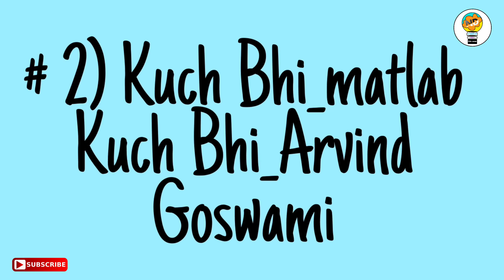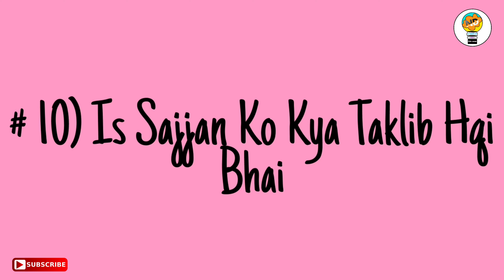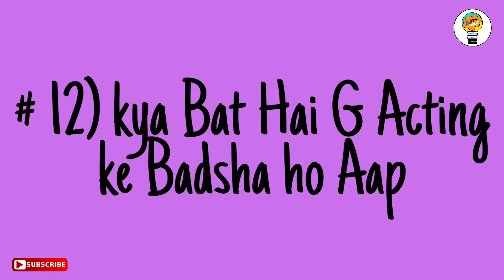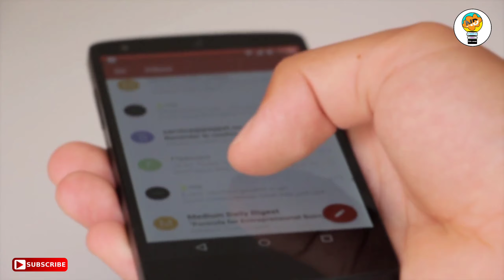POPULAR MEME CLIPS FOR YOUR YOUTUBE VIDEO EDITING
creat Video :- Nitesh Dawkhar
    you tube channel Name :- ND creative
          Hello Dosto swagat Hai Aapka Mere    you tube channel me.

 Aahire Video me,  Me Aaj Aapke Liye Lekar Aaya Hu Bohati Intrasting video. or ye Video Khas Karke Un You tubers ke Liye Hai Jo Ki Apne Video me Bich Bich me Intrasting video Dalne ke Keliye In clips Ka Used Honga .
My you tube channel ID 🔥

Top 28 Best popular meme's you tube video
1) Akshay Kumar 50 Rupay kat over Acting   Ka

2) Kuch Bhi

3) Array Kehana Kya Chahte ho

4) Aye Aye Aye

5) bugle laughing

6) chup Bilkul chup

7) control majlu control

8) Dancing plane

9) Matlab Kuch Bhi

10) Is Sajjan Ko Kya Taklib Hai Bhai

11) Itni Khushi

12) Kya Bat Hai Jo

13) ma Muzhe Kuch Dikhai Nay De Raha

14) Maf Karna Muzhe Ghuse me Jar Edhar

15) mai Amir Hu

16) Mai Hari Hu

17) Mai You t Hu

18) o Bhai Maro Muzhe Maro

19) Mai tumhare Bap Ka Molar Nahi Hu

20) meme laugh Clip

21) Music

22) Nicolas cage

23) peechay to Dekho

24) Ruko Jara Ruko , Sabar Karo

25) Nahi

26) Toba Toba Sara Mud Kharab Kiya

27) wha wha wha

28) who are you